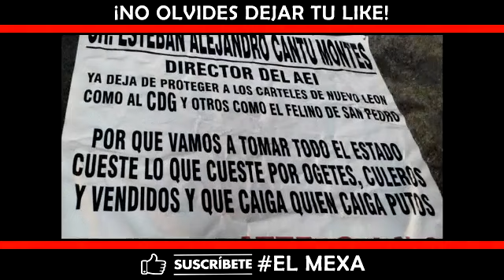"Vamos a tomar el estado, cueste lo que cueste" el mensaje del CJNG en Monterrey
SI TE GUSTÓ EL CONTENIDO LEÉ ESTO👇🏻

"EL MEXA" es un canal dedicado a informar todo el acontecer del día a día, SIN CENSURA.